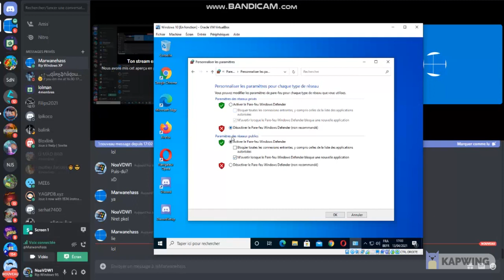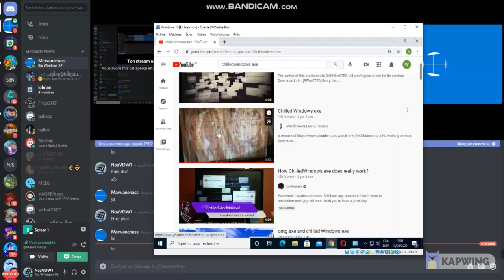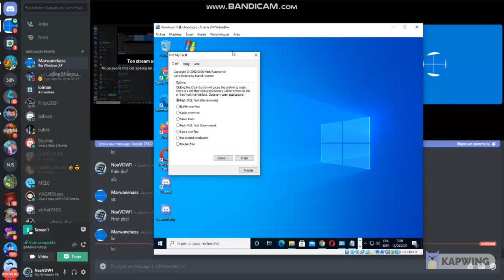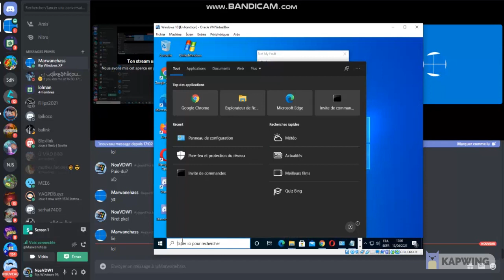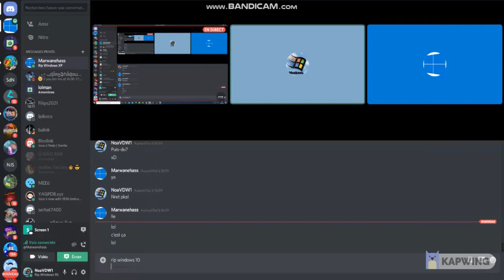Killing Windows 10 but its dramatic...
meme haha go at 5:30 if u lazy to watch or 4:30 idk bruh